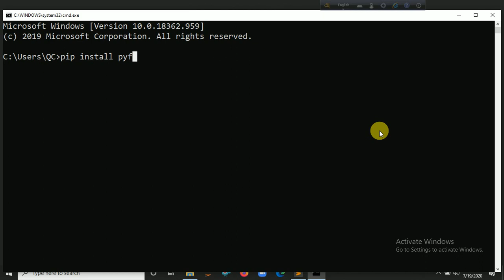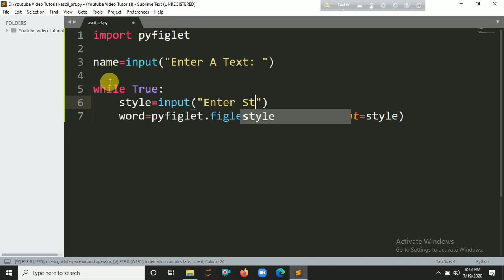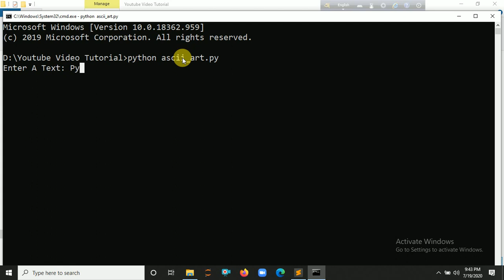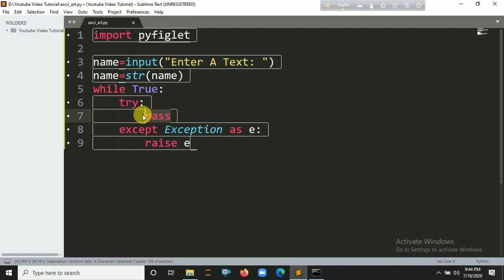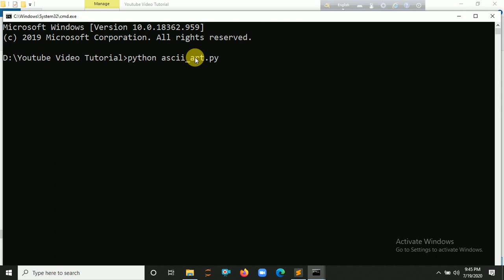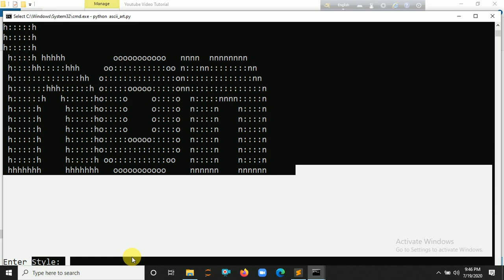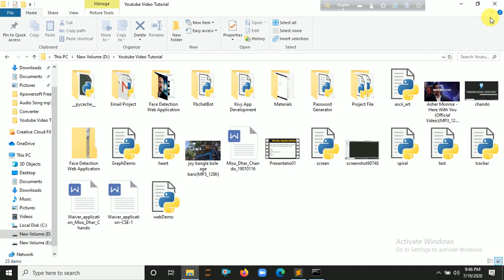"ASCII Art Using Python & Pyfiglet" l KNOWLEDGE DOCTOR l Mishu Dhar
Thanks